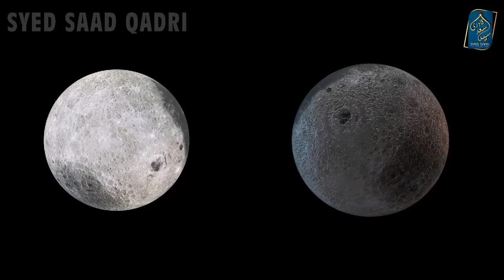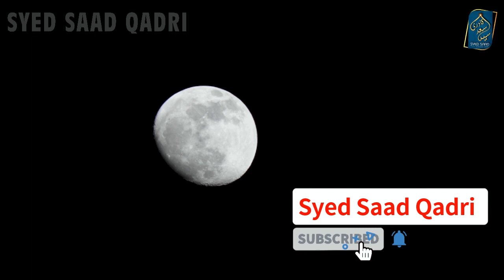How to Remove Magic | Jadu ka Tor | Jadu ka Ilaj | Black Magic Cure